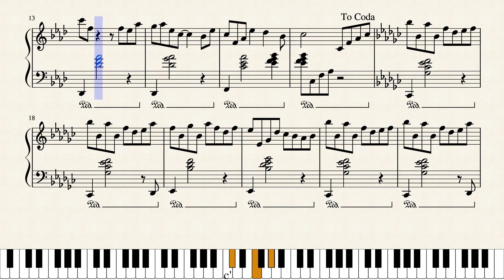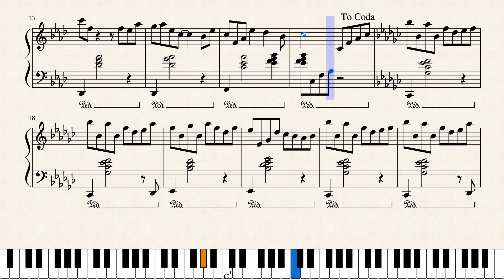Days Past — Trails of Cold Steel IV / Sen no Kiseki IV